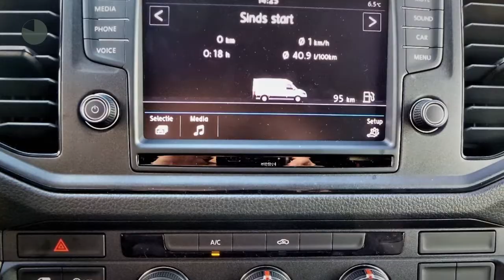Volkswagen Crafter 35 2.0 TDI 141 pk L3H3 Nieuw Model/Rijklaar!